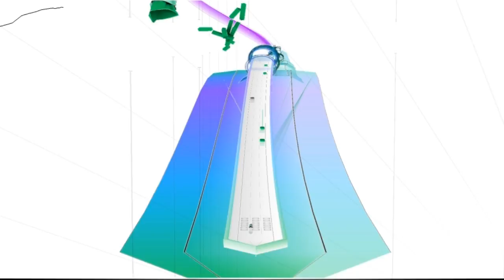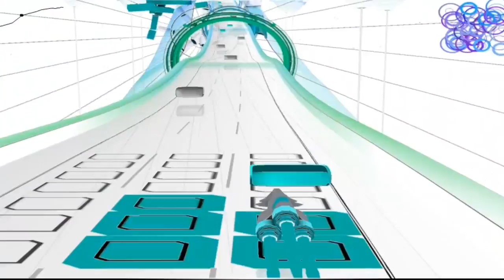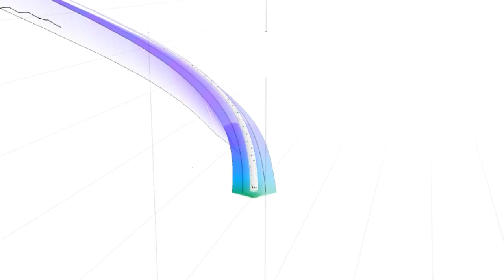"Fugue State" & "In Schwarz" | Angehört #5 | "Vulfpeck" & "Kraftklub"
Nach langer Zeit gibt es mal wieder ein Angehört. Diesmal zu zwei aktuellen Alben. Plugrumus beginnt mit der Oldschool-Instrumental-Funk-Band Vulfpeck und spricht über musikalische Verarsche und Gonis stellt das neue Album von Kraftklub vor.

Alle anderen Angehört Teile neben "Fugue State" & "In Schwarz" | Angehört #5 | "Vulfpeck" & "Kraftklub" in der Angehört Playlist